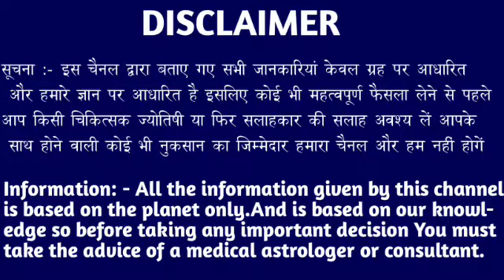वृश्चिक राशि 23 मार्च बड़ा गुरुवार नवरात्रि का द्वितीय दिन ये चार उपाय जिंदगी पलट देगी। Vrishchik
वृश्चिक राशि 23 मार्च बड़ा गुरुवार नवरात्रि का द्वितीय दिन ये चार उपाय जिंदगी पलट देगी।Vrishchik Rashi